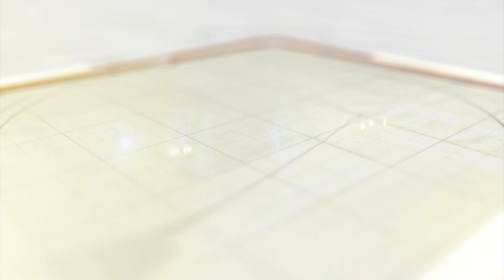પોલીસે આરોપી તબીબની ધરપકડ કરી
વડોદરાના ભાયલી વિસ્તારમાં આવેલી ખાનગી હોસ્પિટલમાં ફરજ બજાવતા તબીબે અન્ય ખાનગી હોસ્પિટલમાં ફરજ બજાવતી નર્સ પર દુષ્કર્મ આચરતા ચકચાર મચી છે. ગોત્રી પોલીસે આરોપી તબીબની ધરપકડ કરીને વધુ તપાસ શરૂ કરી છે.